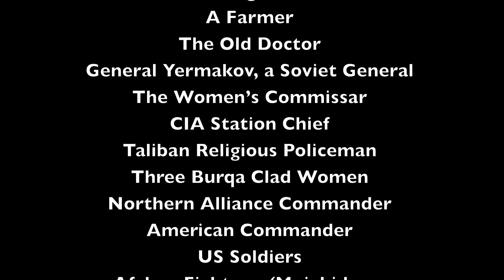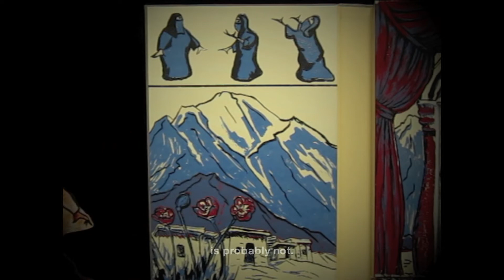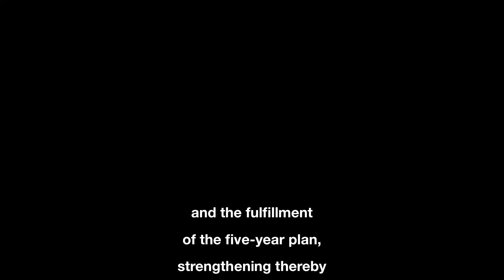Tora Bora opera act 1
Tora Bora is an opera performed with puppets on a fold out stage based on recent Afghanistan history. Tora Bora is the name of a mountain cave complex expanded with CIA funding to help the Mujahideen fight the Soviets. The Taliban used them, and it was from there that Osama Bin Laden escaped capture and fled to Pakistan. Still today poppy production and Taliban activity is rampant in this rugged mountain area twenty miles from the Pakistan border. Story, art and soundtrack by Art Hazelwood. Stage design by Klaus-Ullrich Rötzscher.